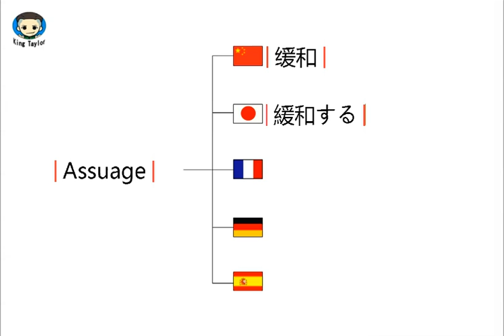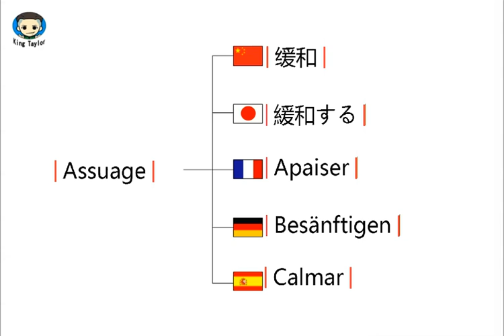How to pronounce Assuage in German，French，Japanese，Chinese and Spanish